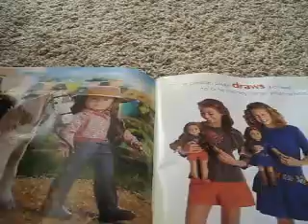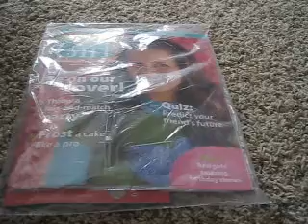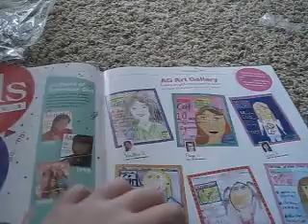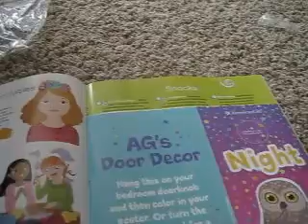AG Mail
I thought it would be cool if I did this :) No I did not fast forward. I tried to go fast so it looked like I did :)